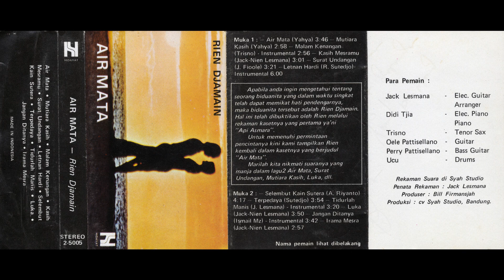Rien Djamain - Terperdaya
Rien Djamain – Air Mata

Label/Cat#: Hidayat – 2-5005
Country: Indonesia
Year: 1976
Genre: Jazz, Pop
Style: Bossa Nova, Jazz-Funk, Soul-Jazz
Format: Cassette, Album

Tracklist
A1 – Air Mata (03:54)
A2 – Mutiara Kasih (03:56)
A3 – Malam Kenangan (Instrumental) (03:14)
A4 – Kasih Mesramu (03:32)
A5 – Surat Undangan (04:44)
A6 – Letnan Hardi (Instrumental) (02:30)
B1 – Selembut Kain Sutera (03:55)
B2 – Terperdaya (02:40)
B3 – Tidurlah Manis (Instrumental) (02:40)
B4 – Luka (04:10)
B5 – Jangan Ditanya (Instrumental) (04:25)
B6 – Irama Mesra (02:55)

Total length: 42:35